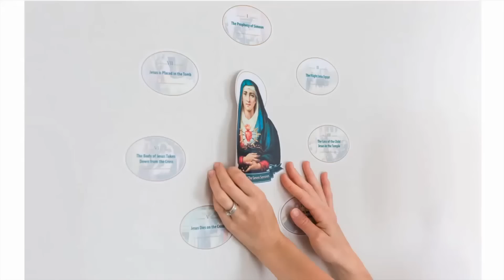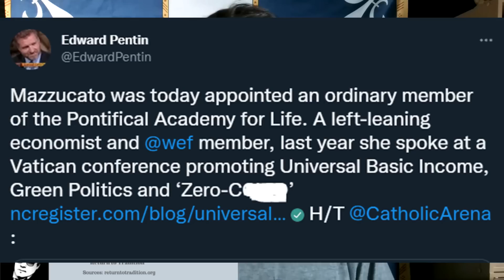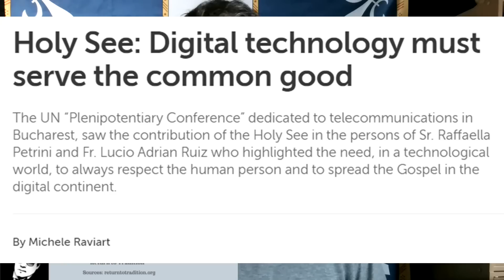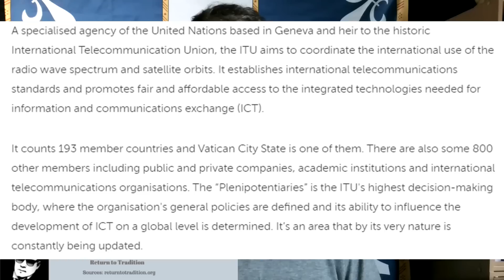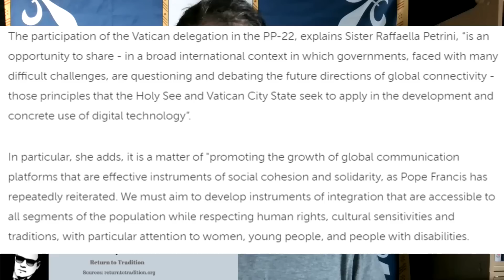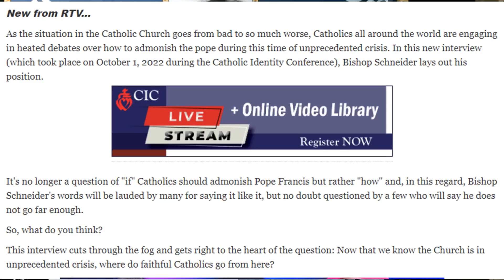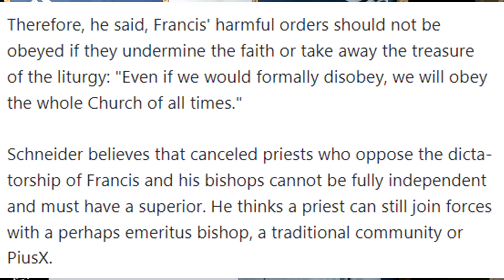Francis Appoints An Enemy Of Christ To Key Vatican Post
Physical Mail:
Anthony Stine
Shawnee, OK
74802

anchor.fm/anthony-stine

+JMJ+